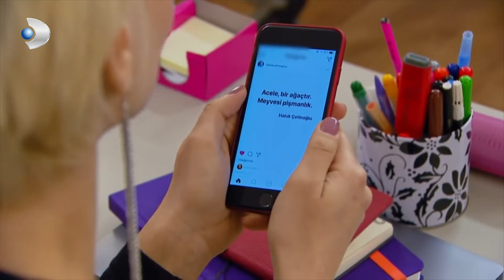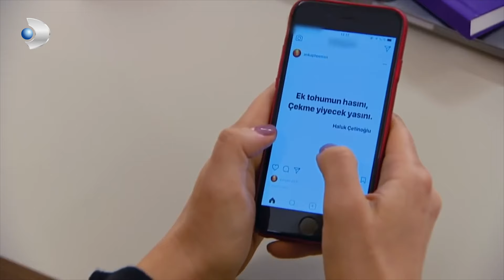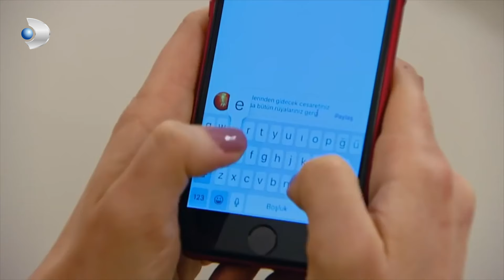Haluk'un Atasözleri Dalga Konusu Oldu - Çocuklar Duymasın Özel Klip